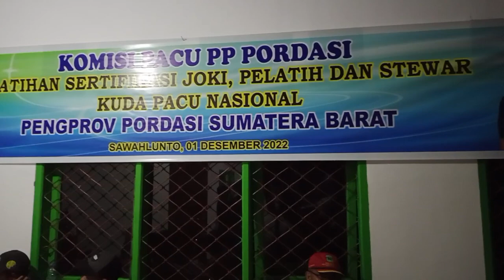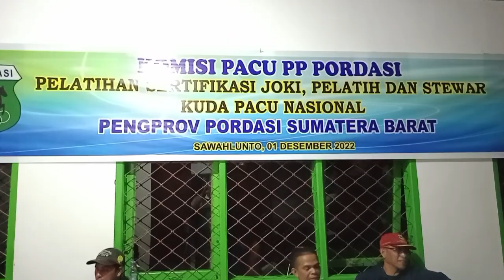2022 UJI MATERI PELATIHAN JOKI PELATIH STEWARD KUDA PACU NASIONAL SAWAHLUNTO SUMBAR.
PROGRAM KOMISI PACU PP PORDASI BIDANG BINPRES DAN MONEV